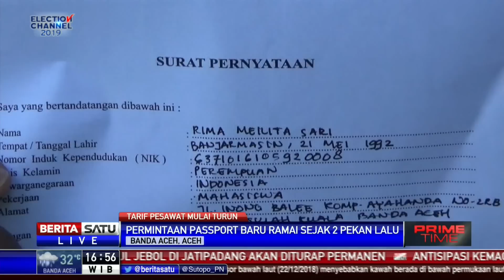Terbang Ke Jakarta, Warga Aceh Pilih Transit di Kuala Lumpur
Kenaikan harga tiket pesawat beberapa hari lalu membuat sebagian warga Aceh ramai-ramai membuat paspor.